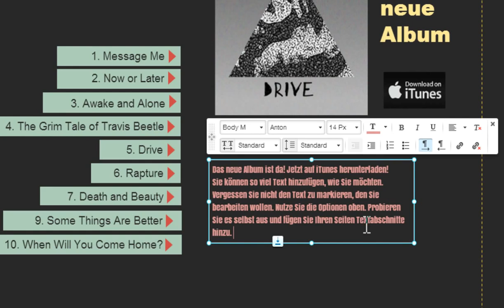Text zu der Website hinzufügen Wix com